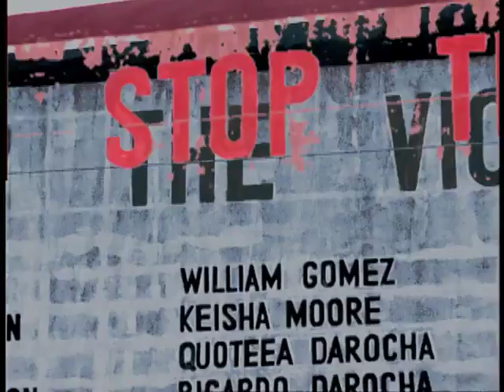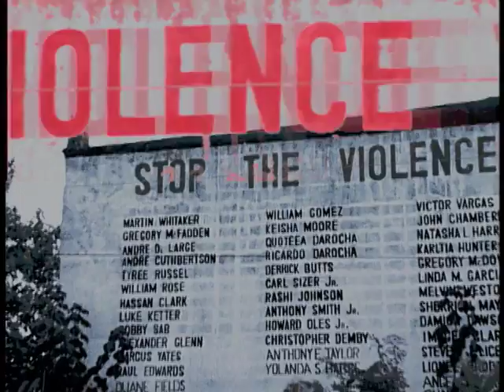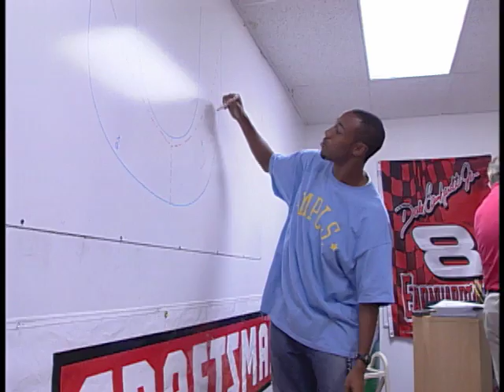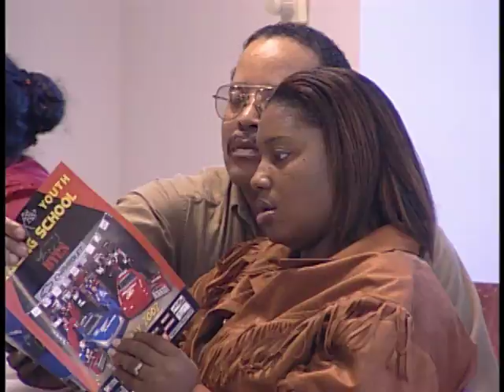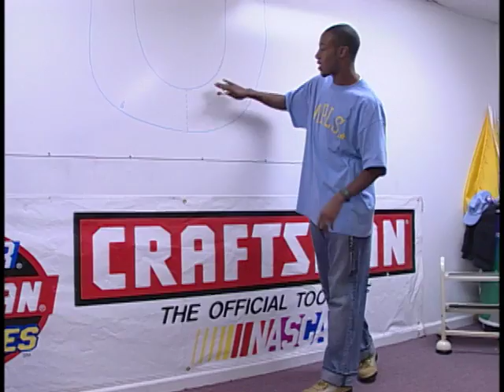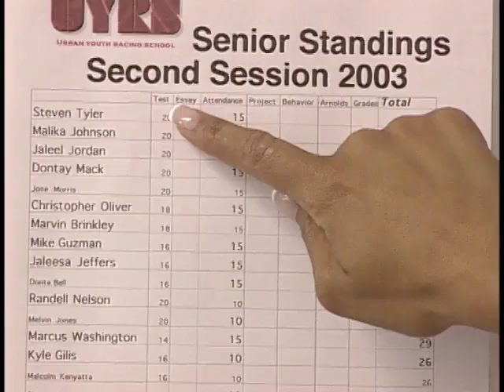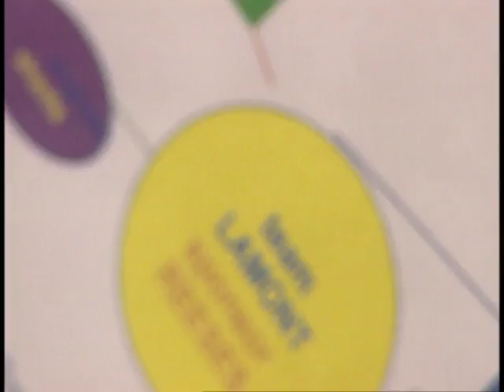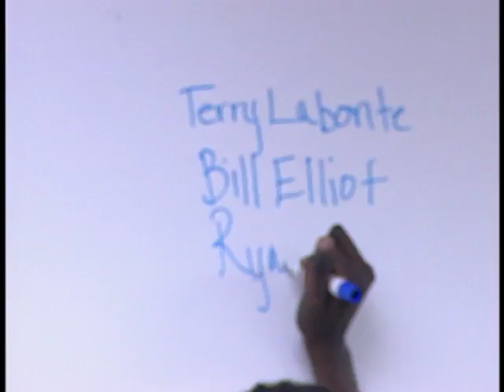UYRS: Where Dreams Make Anything Possible Part 1 of 2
This award-winning documentary tells the story of the Urban Youth Racing School in Philadelphia. The school teaches inner city kids about the myriad of job careers in the automotive racing industry.